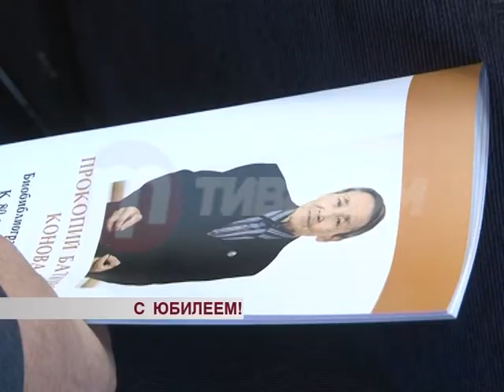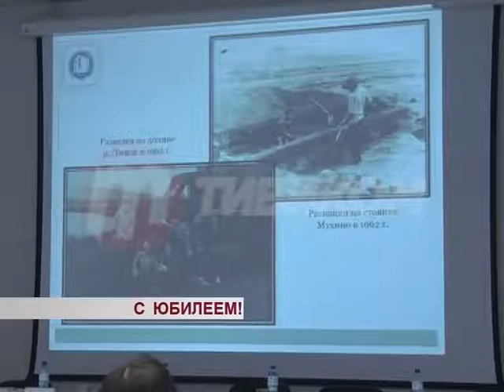Вторая международная научная конференция в БНЦ